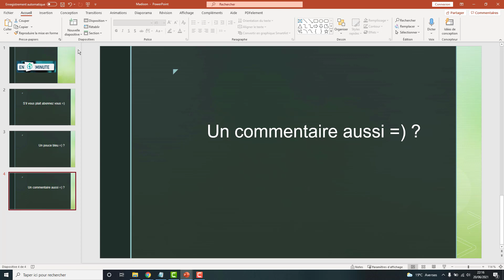Exporter des diapo Powerpoint en PDF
Comment enregistrer une présentation powerpoint de plusieurs diapositives au format pdf ?